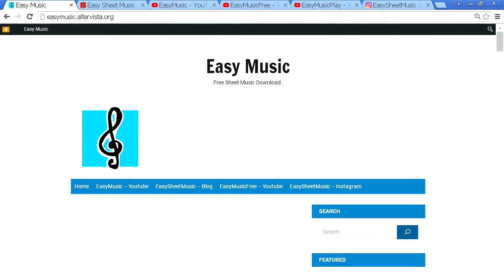Samba Remix - Play Along - BTS 방탄소년단 - IDOL (Sheet music - Guitar chords)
Backing track - Organ, Harmonica, Ocarina, Ukulele, Flute, Violin, Guitar, Recorder, Mandolin and Melodica Play Along. ▼▼▼▼ Read more  ▼▼▼▼